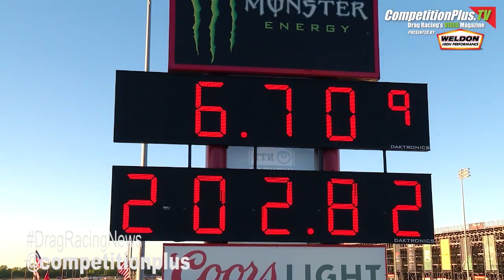(REVISED) MIDWESTNATS - HIGHT SEALS THE DEAL FOR JOHN FORCE RACING, TORRENCE, KORETSKY, SMITH NO. 1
On the strength of the fastest Funny Car run since 2019, points leader Robert Hight held on to the No. 1 qualifiying position in front of a sellout crowd on Saturday at World Wide Technology Raceway during the 11th annual NHRA Midwest Nationals.

Steve Torrence (Top Fuel), Kyle Koretsky (Pro Stock) and Matt Smith (Pro Stock Motorcycle) all qualified No. 1 at the third of six races in the NHRA Camping World Drag Racing Series Countdown to the Championship.

The NHRA and officials at World Wide Technology Raceway also announced a sellout crowd during Saturday’s racing action, as the passionate fanbase packed the track to close out qualifying in St. Louis. It is the seventh sellout crowd for the NHRA this season.

"Once again, our race fans in St. Louis and the Metro East delivered," said Chris Blair, World Wide Technology Raceway's Executive Vice President and General Manager.

"As we've demonstrated time and again, they love NHRA drag racing as well as the other major events we host at World Wide Technology Raceway. This weekend is magical because it has 10 years of date equity, perfect weather, and thousands of loyal enthusiasts. World Wide Technology Raceway is the greatest comeback story in the history of sports venues for one reason: We have the best racing fans on the planet."